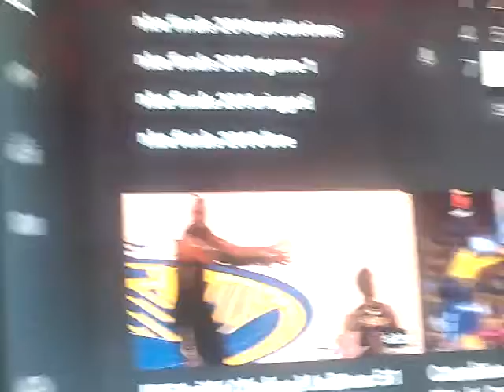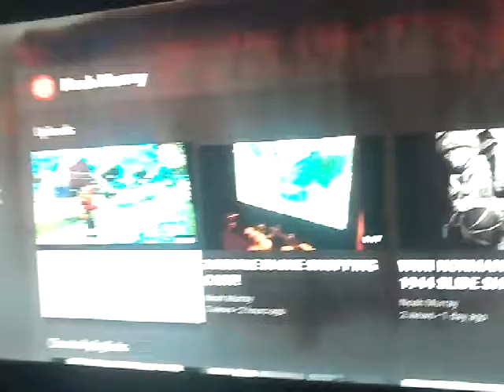2015, 2016, 2017, AND NOW...